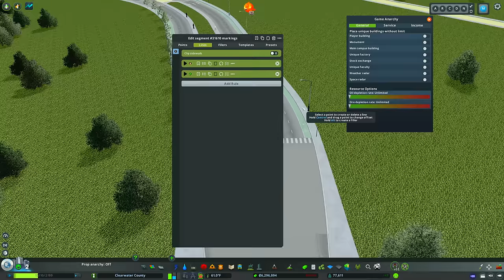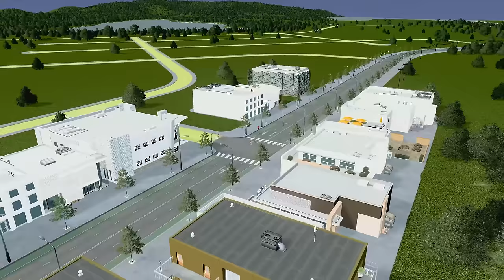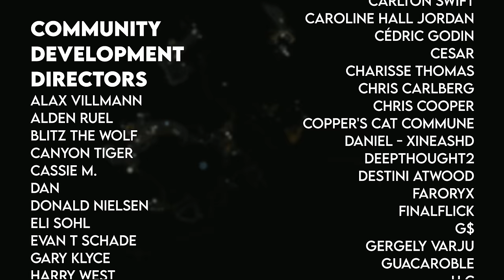How to Master Plan a Suburban Community Like a Pro! | Clearwater County 75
Hello everyone and welcome back to Clearwater County! We’ve had a housing shortage within the county for a while now.  With the completion of Interstate 98, we’re starting to see property owners on the periphery starting to realize that their lands are viable for development.  One of those owners, Chue Vang, believes that he can have a viable suburban development just south on Van Buren, directly adjacent to Johnson’s Creek.  In this episode, we’ll logically lay out a master plan for the community and build the first phase of the development.   This phase will be predominantly lower density residential, but it will give Chue the funding he needs to  build bigger and better things very soon…

MY MUSIC

MY GEAR

CHAPTERS

Introduction - 0:00
SWOT Analysis -  1:49
Roadway Layout - 3:50
Land Use Planning - 18:30
District Themes and Road Upgrades - 21:50
Using Intersection Marking Tool to add Trees to Roads - 23:35
More Road Updates & Parks Coverage - 26:55
Zoning and Plopping the Day Away! - 29:00
A Planner Shows His Love of Landscaping - 37:41
Main Street - 40:20
City Tour - 46:03
Where is the Light? - 46:20